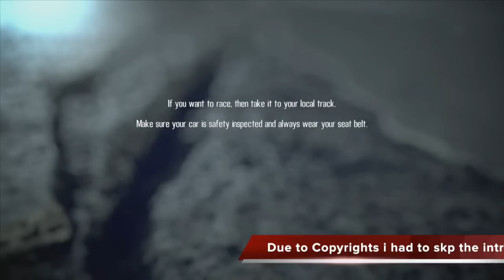NFS Shift 2 Ep 1 Grass Roots Driving w/Vaughn Gittin Jr | SLAPTrain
Make sure you guys SLAP that LIKE button for Faster Eps :)
Hey guys if you want a setup like mine visit Thrustmasters website here and get yours :)

FOLLOW SLAPTRAIN
▶ XBL= The SLAP Train
▶ Steam = The_SLAP_Train